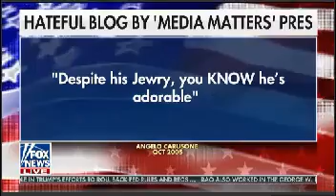TUCKER CARLSON TONIGHT 3/13/2019 Full Episode NEWS TODAY 3/13/2019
Tucker Carlson is an American Conservative Political Commentator on the Fox News Channel